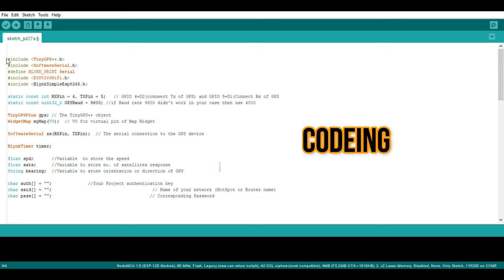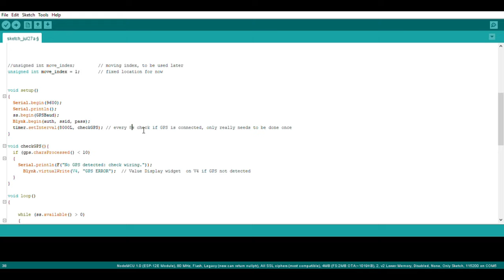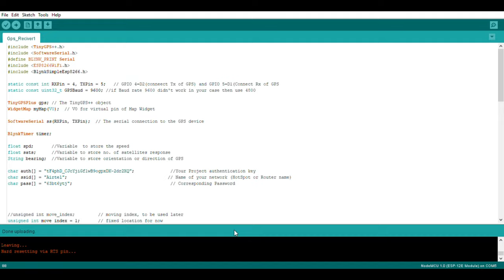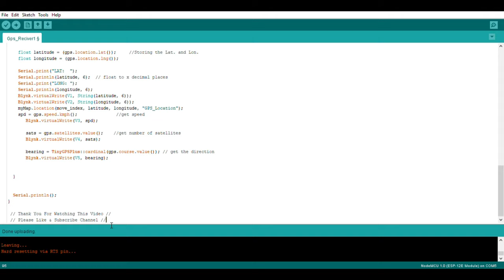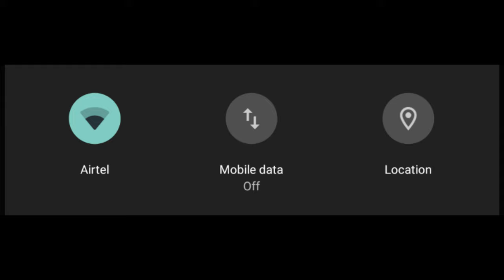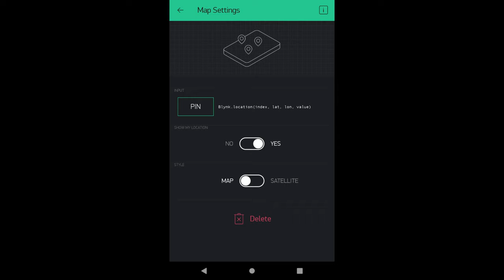Node_MCU 8266 with Gps Reciver ( Sim28m )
Node_MCU8266                       GPS- REciver
(Ground) GND  :-                                GND
       Rx                :-                                 D2
       Tx                :-                                 D1

Note:-  GPS--Reciver Can work on (9v -12v Dc Supply).

Blynk_Application :-

Blynk App PIn Config

               V0                      :-              Latitude
               V1                      :-              Longitude
               V2                      :-              Satellite
               V3                      :-              Speed
               V4                       :-             Direction